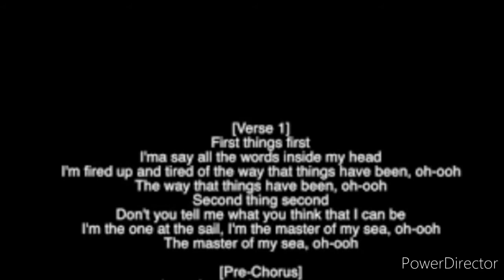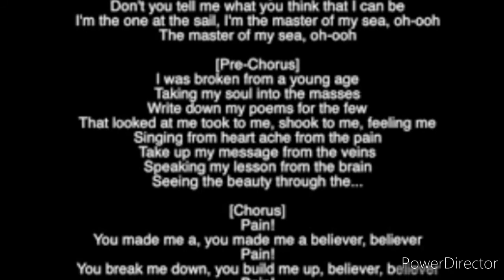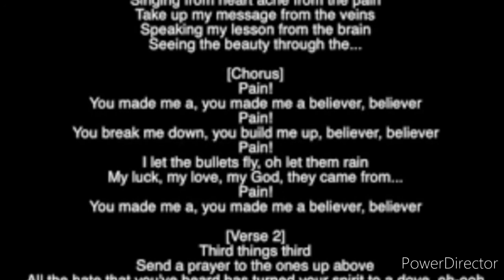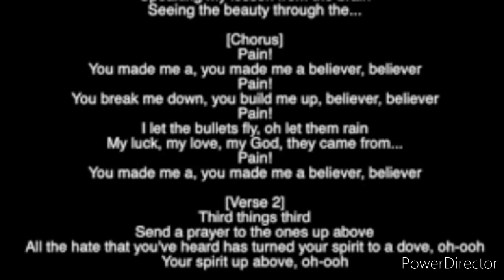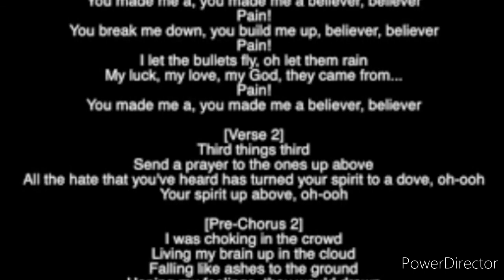Imagine Dragon-Believer (lyrics)